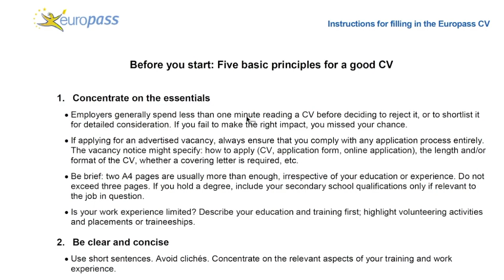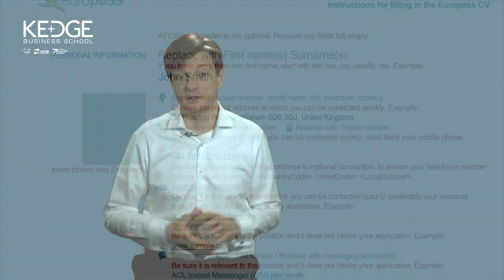4. 8. International differences for Personal Branding Online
Are you aware of international differences when it comes to optimising your personal brand online? Think about the language, the cuture and channels expected in your target country.